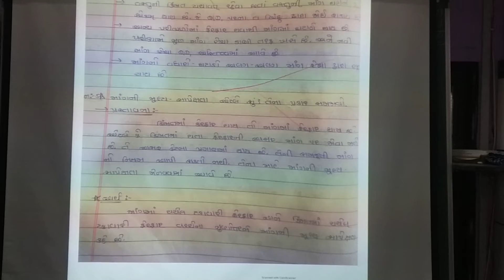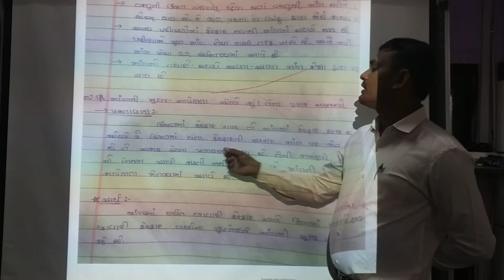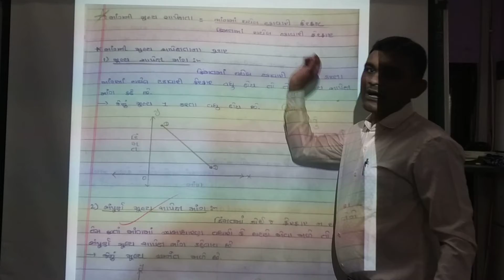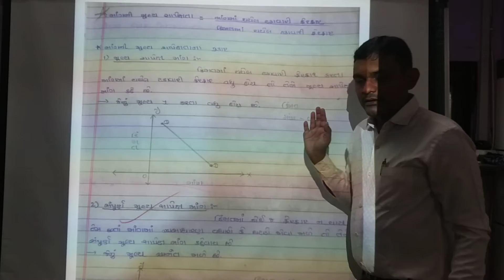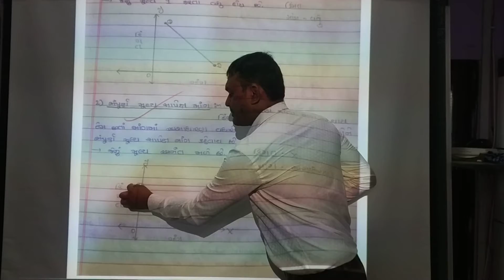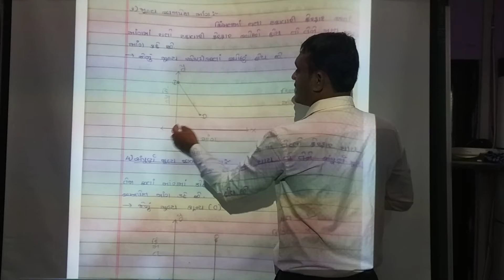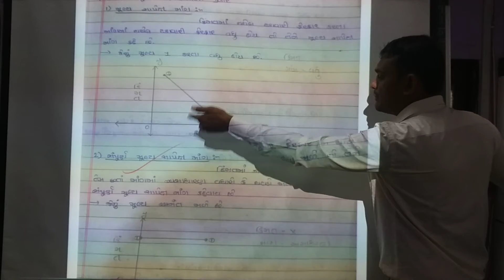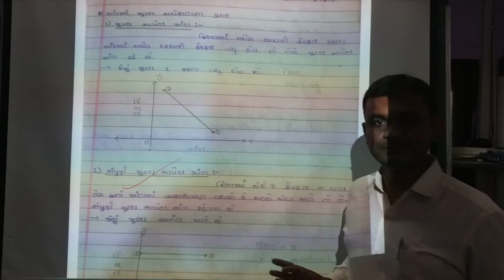std -11.Economics.Ch 3- Lecture 5